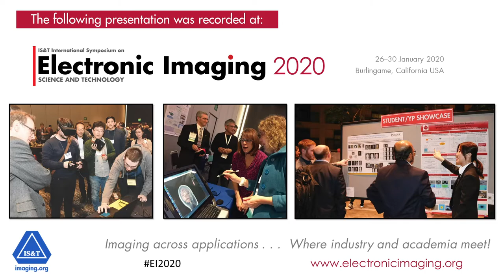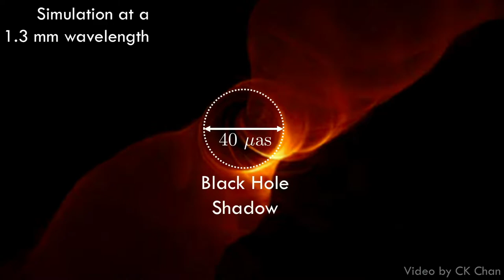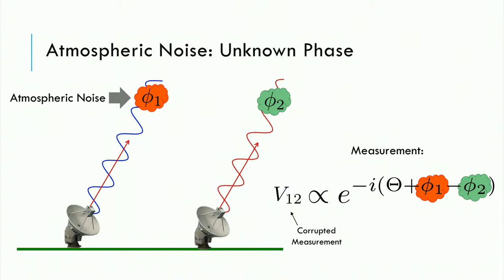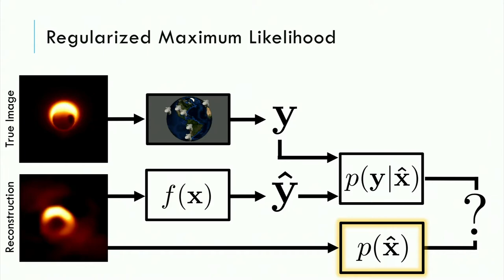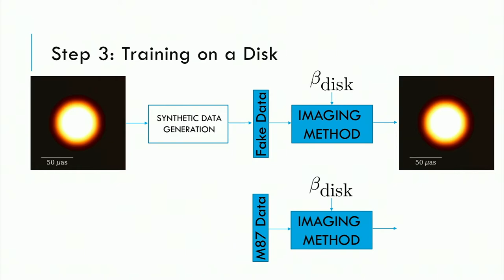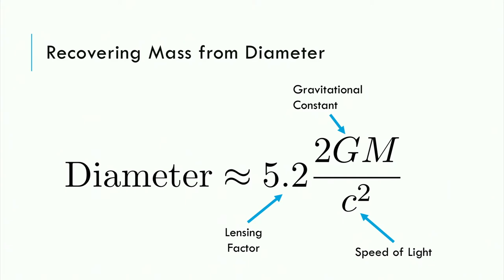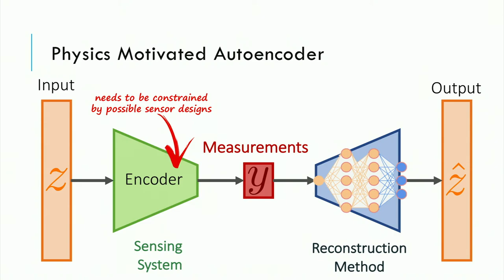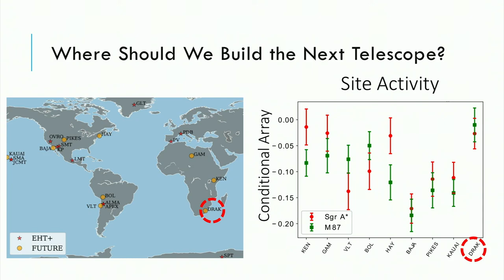EI 2020 Plenary: Imaging the unseen: Taking the first picture of a black hole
This Plenary presentation was delivered at the 33d annual Electronic Imaging Symposium (26-30 January 2020) held in Burlingame, CA USA.

Title: Imaging the unseen: Taking the first picture of a black hole

Speaker: Katie Bouman, Assistant Professor in the Computing and Mathematical Sciences Department at the California Institute of Technology (USA)

Abstract: This talk will present the methods and procedures used to produce the first image of a black hole from the Event Horizon Telescope. It has been theorized for decades that a black hole will leave a "shadow" on a background of hot gas. Taking a picture of this black hole shadow could help to address a number of important scientific questions, both on the nature of black holes and the validity of general relativity. Unfortunately, due to its small size, traditional imaging approaches require an Earth-sized radio telescope. In this talk, I discuss techniques we have developed to photograph a black hole using the Event Horizon Telescope, a network of telescopes scattered across the globe. Imaging a black hole’s structure with this computational telescope requires us to reconstruct images from sparse measurements, heavily corrupted by atmospheric error. The resulting image is the distilled product of an observation campaign that collected approximately five petabytes of data over four evenings in 2017. I will summarize how the data from the 2017 observations were calibrated and imaged, explain some of the challenges that arise with a heterogeneous telescope array like the EHT, and discuss future directions and approaches for event horizon scale imaging.

Biography: Katie Bouman is an assistant professor in the Computing and Mathematical Sciences Department at the California Institute of Technology. Before joining Caltech, she was a postdoctoral fellow in the Harvard-Smithsonian Center for Astrophysics. She received her PhD in the Computer Science and Artificial Intelligence Laboratory (CSAIL) at MIT in EECS. Before coming to MIT, she received her bachelor's degree in electrical engineering from the University of Michigan. The focus of her research is on using emerging computational methods to push the boundaries of interdisciplinary imaging.